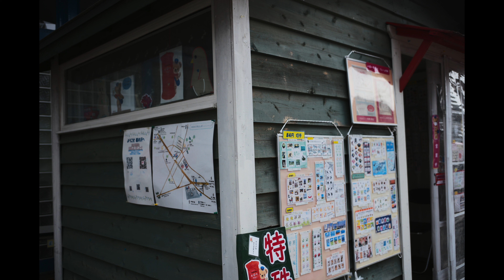LeicaM10/Summicron M35mm f/2.0 1st 8枚玉で撮る軽井沢スナップパート2 4K映像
LeicaM10と/Summicron M35mm f/2.0 1st 8枚玉で軽井沢の街並みをスナップしました。
ノーファインダーで撮ることもあり、難しさを実感しています。